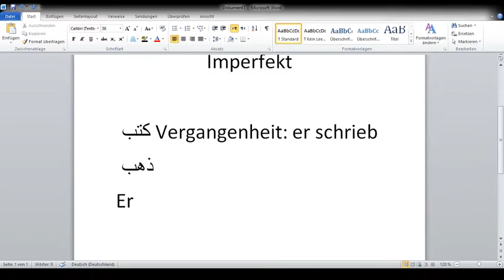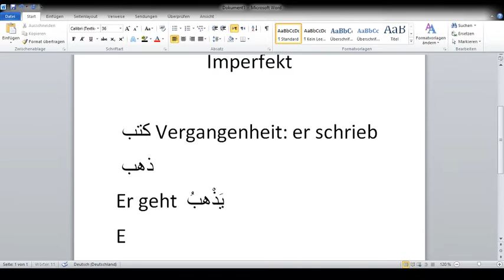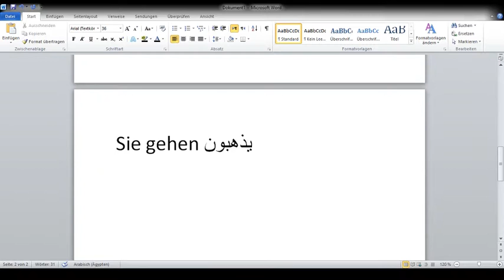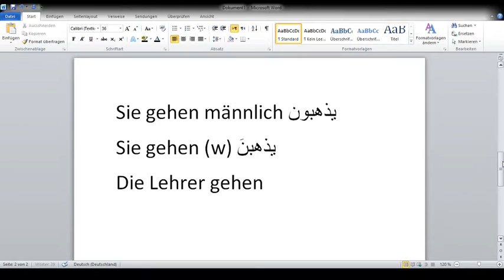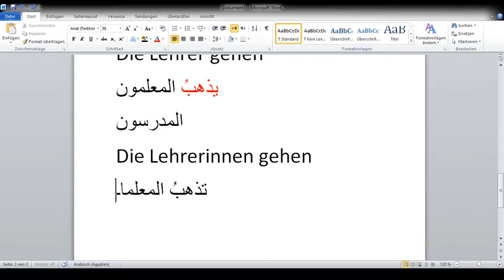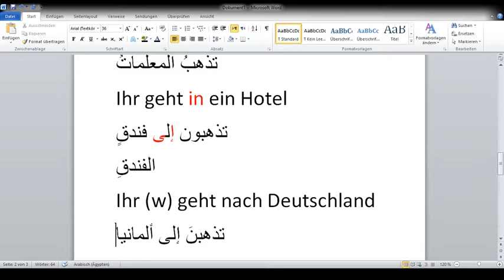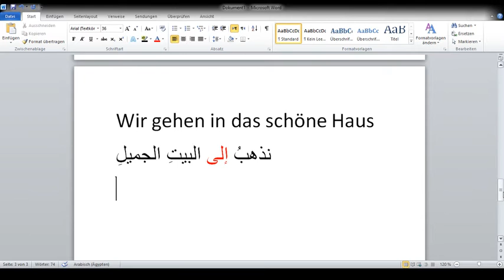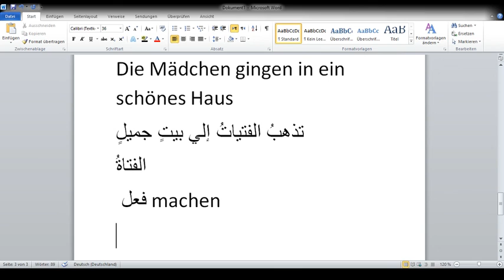Arabisch lernen: Imperfekt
INFO: Neue Videos bzgl der arabischen Grammatik kommen jetzt jeden Freitag inshallah!